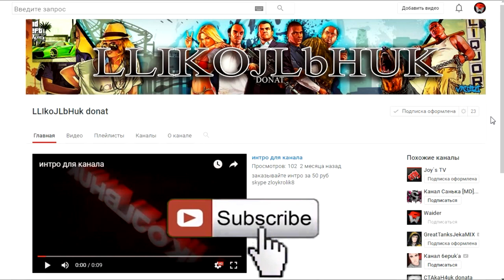Танки Онлайн | Чай Чай, выручай | #3